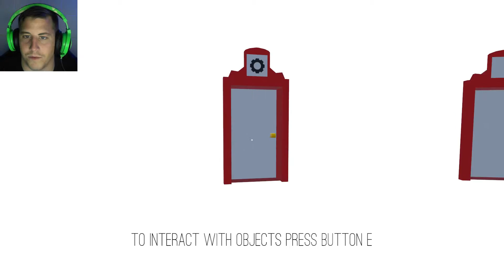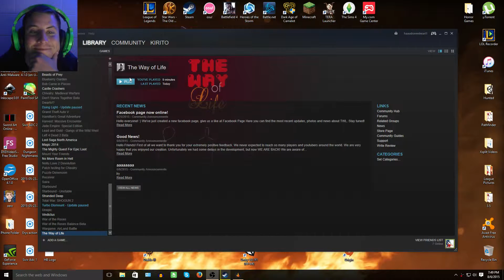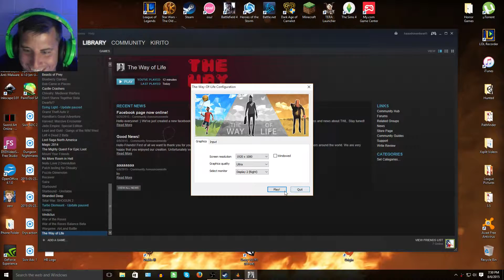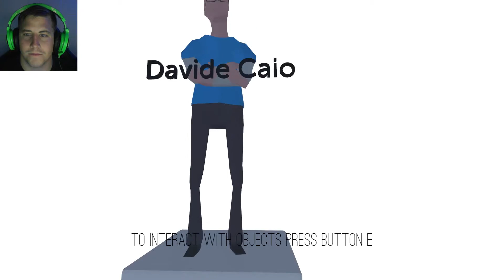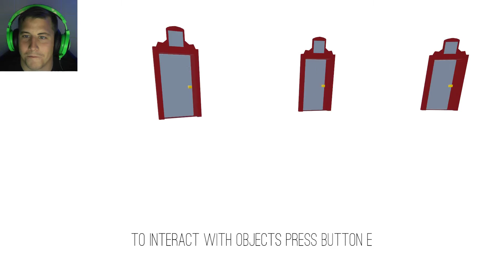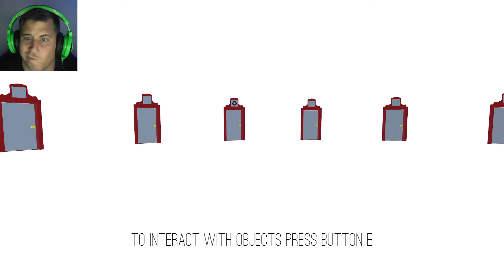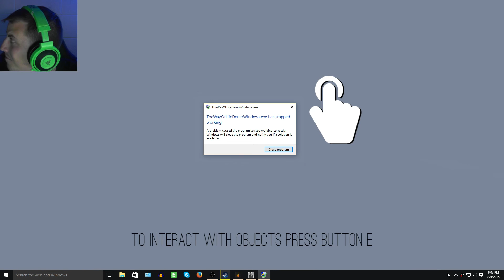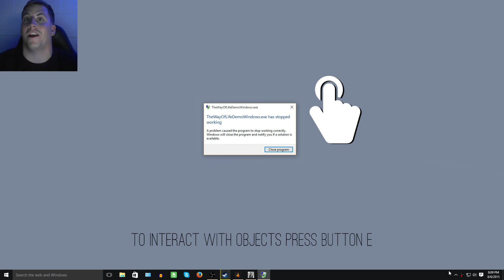The Way of Life (Goatly)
Goatly plays the updated version of The Way of Life